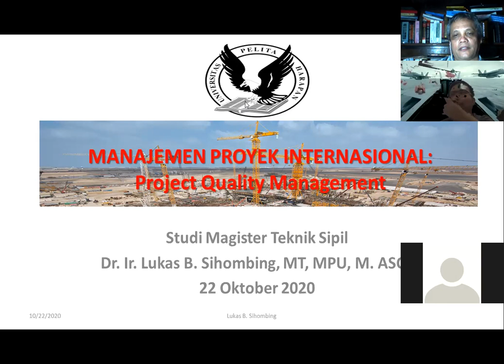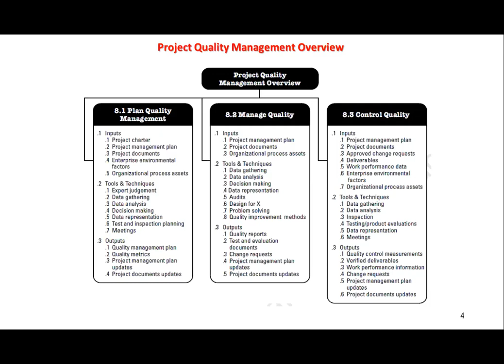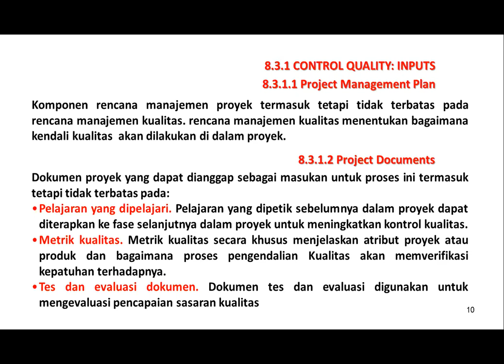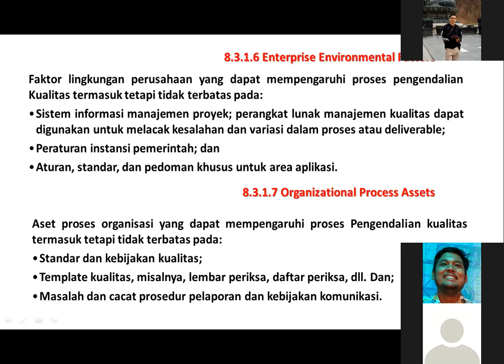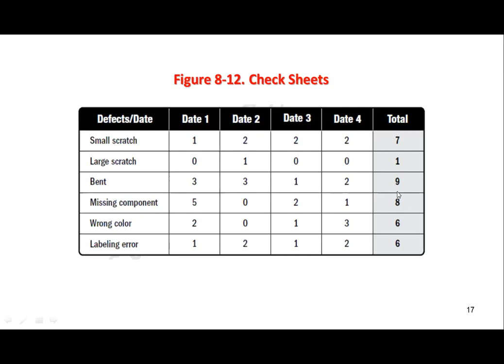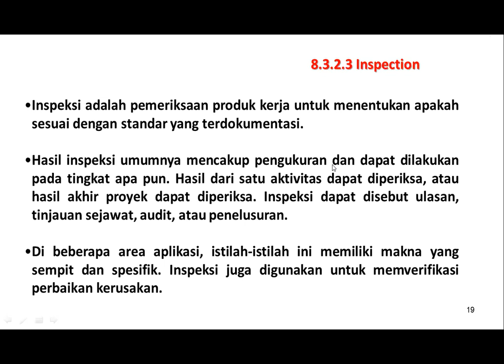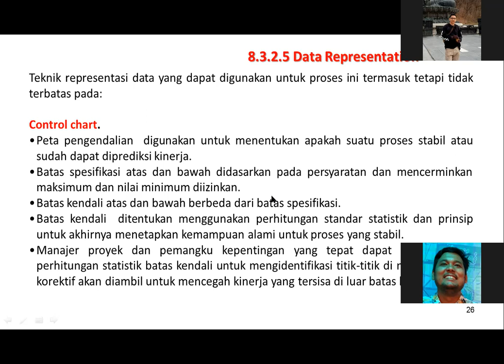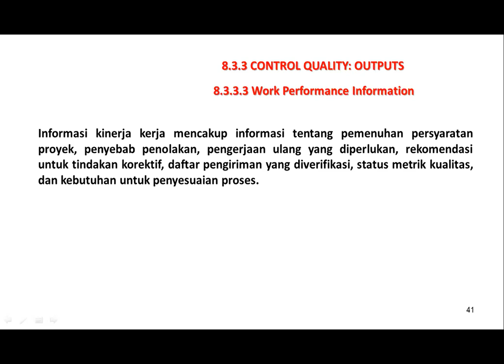Project Quality Management - UPH